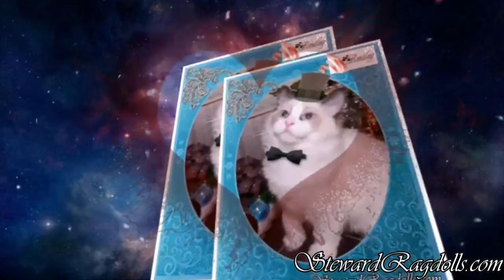Steward Ragdoll Kittens